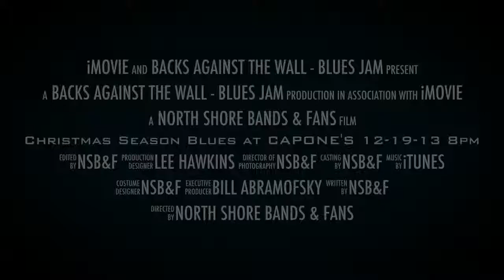Backs Against The Wall Christmas Season Blues Jam at Capone's with Lee Hawkins & Friends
SPECIAL GUEST This Week:  "Karl Bryant"-